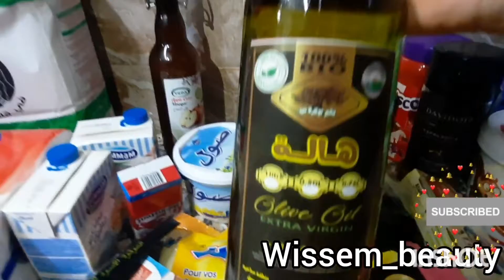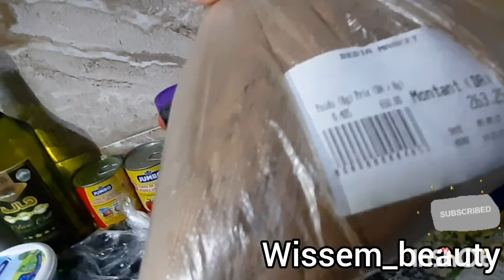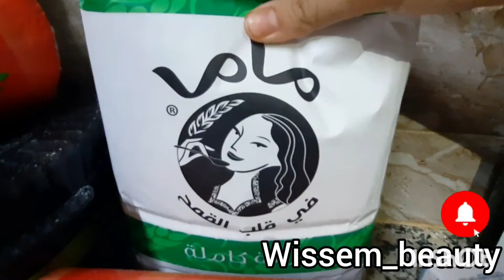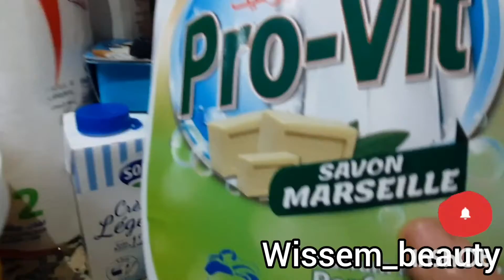قضيان لشهر سبتمبر2022❤️من كلشي مواد غذائية و مواد تنظيف لكل سيدة بيت مقتصدة الاقتصاد نصف😉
قضيان الشهر ليمكفيني قاع الشهر و يبقالي منه